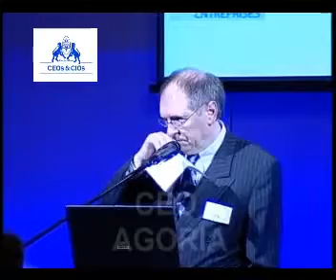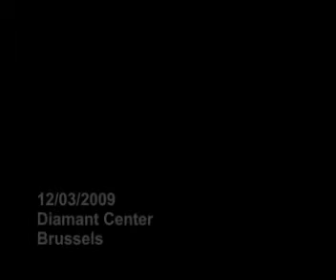CEOS face CIOS - A unique face to face organized by TOP MANAGEMENT Europe and AGORIA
Three CEOS (Henri Van Engelen, Rita Verreydt and Laurent Levaux face three CIOS (Els Blaton, Daniel Lebeau, Edwin D'hondt) - Introduction by Paul Soete, CEO AGORIA